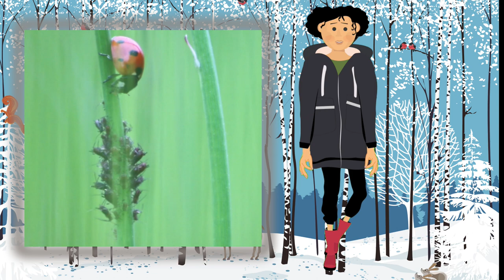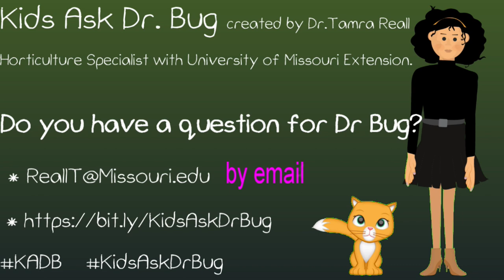Jingle Bug Jam! Festive Insect Folktales from Around the World!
From Kids Ask Dr. Bug, KC Gardener, December 2023

Here are the 2023 Kids Ask Dr. Bug Videos!

Do you have questions for Dr. Bug?
Please include your name and age.

To help us learn what you learn from this column, consider filling out this survey:

Originally published in the Kansas City Gardener
Original author is Dr. Tamra Reall
Script adapted by Marcia Schulz

Photo Credits:
Photos courtesy Marcia Schulz, Cyberlink PowerDirector subscription to Getty Stock via EULA

Animated by Marcia Schulz using Adobe Character Animator
Edited using Cyberlink PowerDirector

The University of Missouri is an equal opportunity/access/affirmative action/pro-disabled and veteran employer